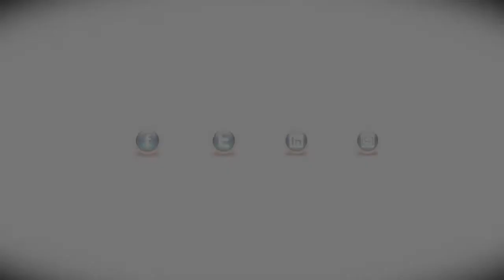Introducing - The Enterprise & Employability Academy (ACHCD, Nigeria)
Jay Baughan introduces Nigeria's first and largest National Academy for Enterprise & Employability, located within the African Centre for Human Capital Development, in Ajaokuta. Bringing Nigeria a powerful National centre dedicated to developing employability and supporting micro-enterprise within a unique ecosystem.